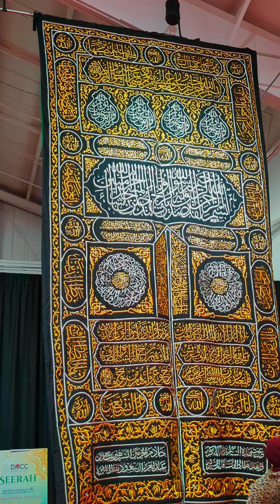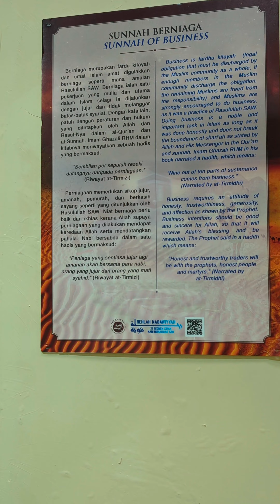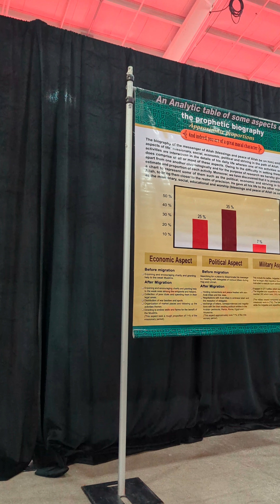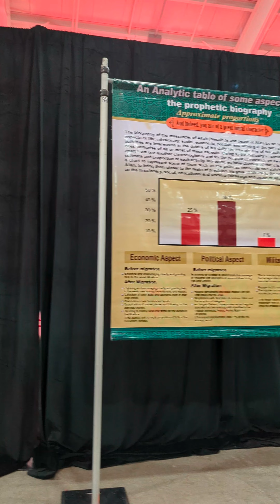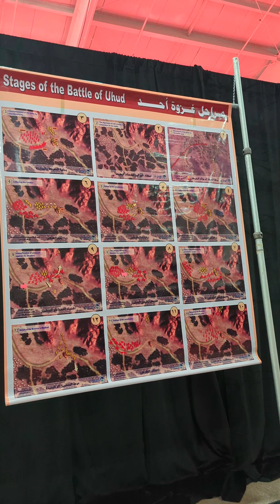Seerah The International Roving Exhibition Prophet Muhammad His Legacy and Artifacts Travel with Me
Seerah The International Roving Exhibition Prophet Muhammad His Legacy and Artifacts

This was the highlight of my life!  I feel closer to Allah and I'm more motivated than ever to tighten up and fly right, like our Prophet demonstrated over 1400 years ago, for the rest of my years on earth.  The condition of the world has seen better times but being at this event really solidified in me that as humans, we have been through many changes and we are here because Allah put us here to learn from each other; to help each other and be to each other's support.

I hope you all find your people because they really are out there.

Have the best day you can have!